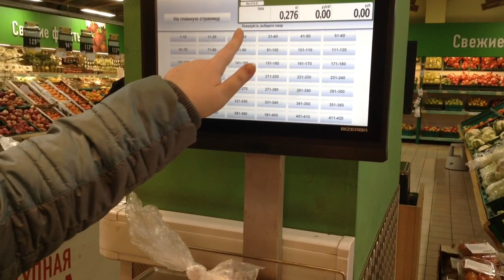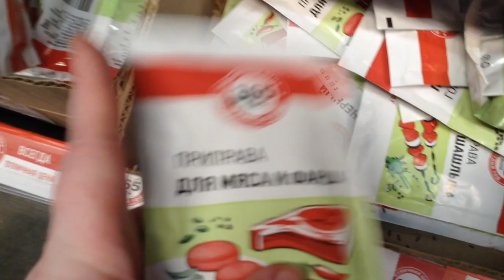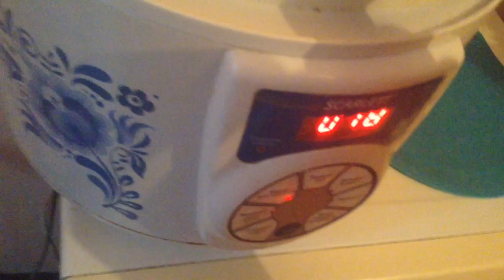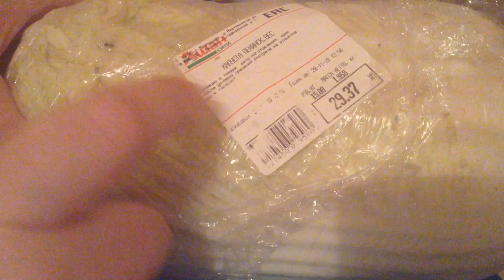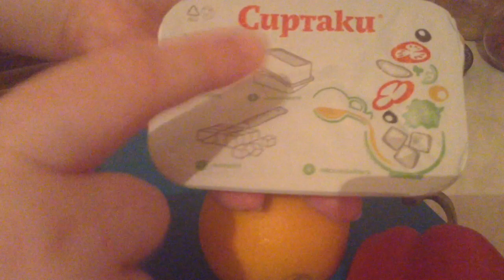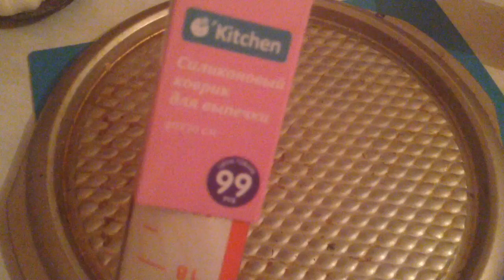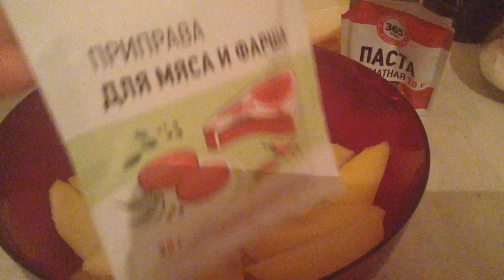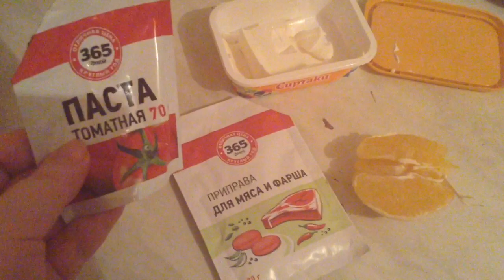НОВОГОДНИЙ СТОЛ ЗА 350 РУБЛЕЙ!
Шалом ребят) Это видео о том, как можно бюджетно отметить Новый год и не лежать потом с больными животами всю ночь)))
Меню интересное и совсем не стандартное) Никаких там оливье и селедок) Все гораздо интереснее!